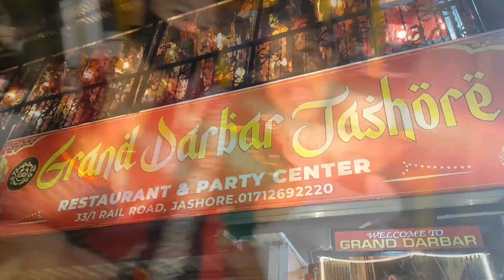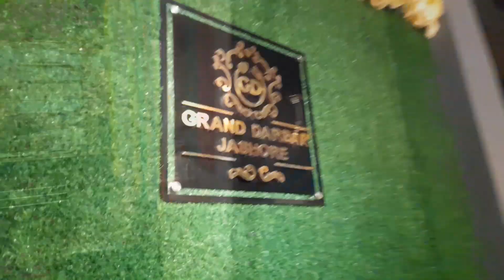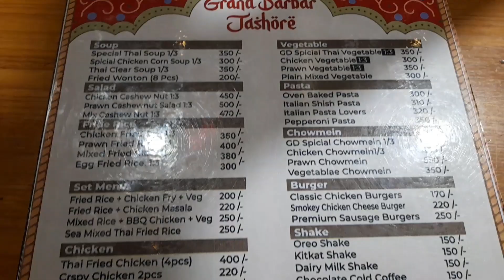Grand Darbar | Jashore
review a new restaurant in jashore yummyfood foodreviews happy_us familytime happybabies food @grand darbar jashore

review a new restaurant in jashore